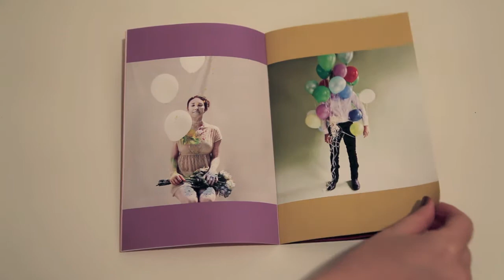ROYGBIV : Olivia Locher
This publication is part of the collaborative project : A Number That is One More Than Thirteen.